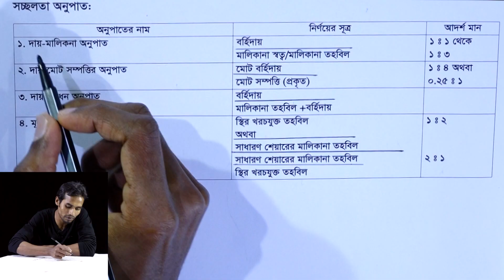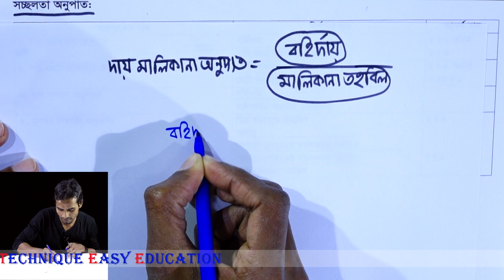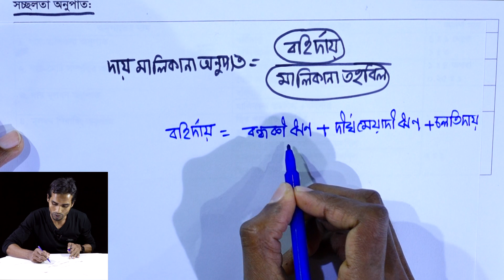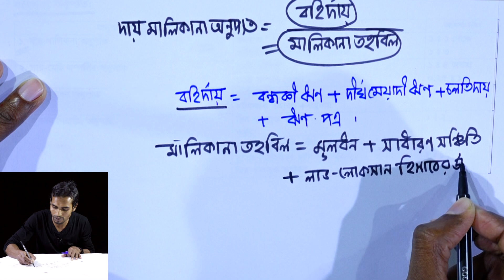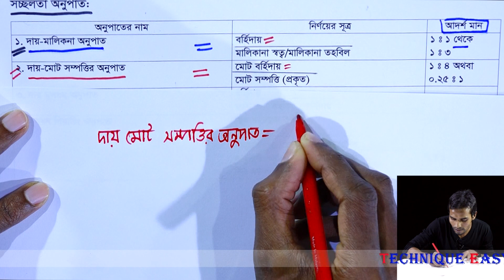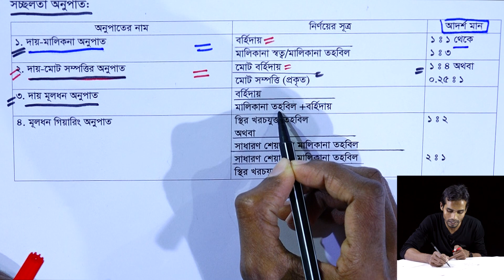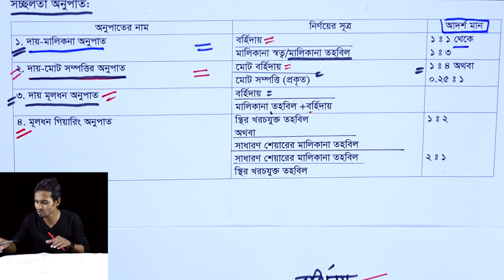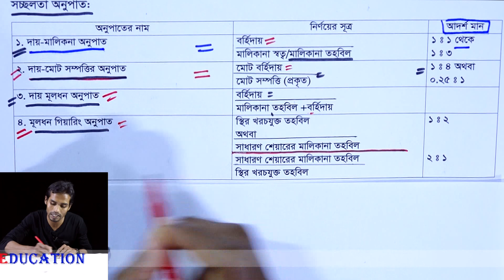সচ্ছলতা অনুপাত || আর্থিক বিবরণী বিশ্লেষণ || HSC Accounting 2nd Paper Chapter 6 (Part-2) | HSC ACC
সচ্ছলতা অনুপাত
আর্থিক বিবরণী বিশ্লেষণ
অনুপাত বিশ্লেষণ
HSC Accounting 2nd Paper Chapter 6 (Part-2)
HSC ACC